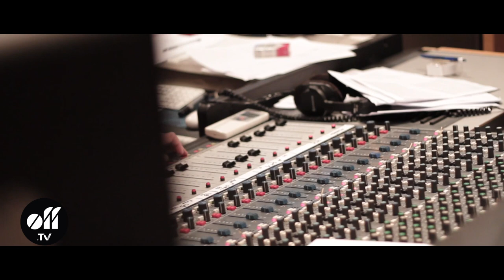OFF STUDIO - Juliette Gréco et Melody Gardot: le duo (version intégrale)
On vous a préparé une petite séquence pleine de bonté et de complicité entre deux monstres sacrés. Après une courte introduction de Juliette Gréco narrant la genèse de ce duo inattendu, vous allez pouvoir découvrir en intégralité l'unique version filmée existante de cette magique après-midi au Studio Ferber. « Sous les ponts de Paris » est une des plus vieilles chansons du répertoire français : la voici parée de nouveaux (et sensuels) atours pour cette version 2012. Volupté.